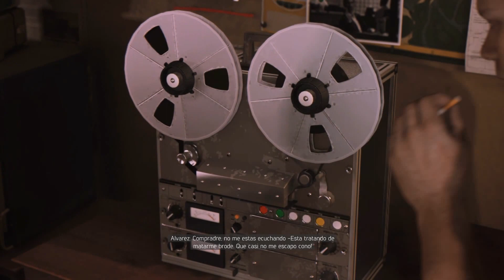Mafia 3 Story: Part Sixty Three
Mafia 3 Story/Playthrough: Part Sixty Three
Some audio may be cut off by Youtube due to Copyright